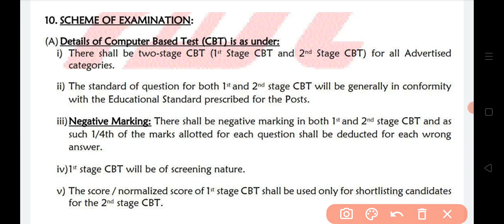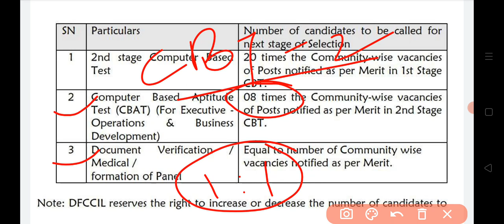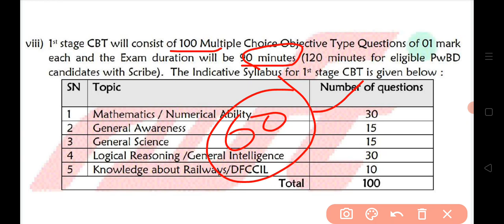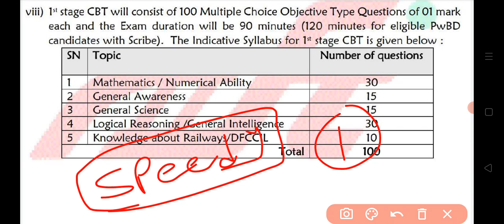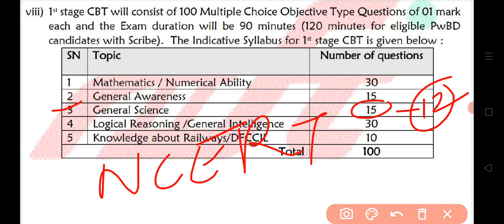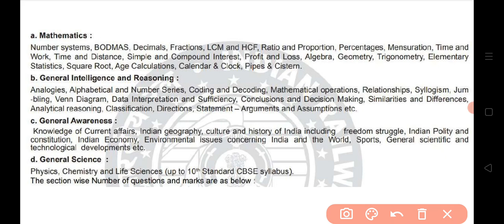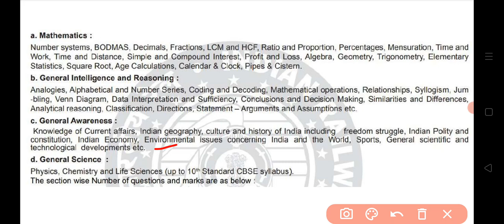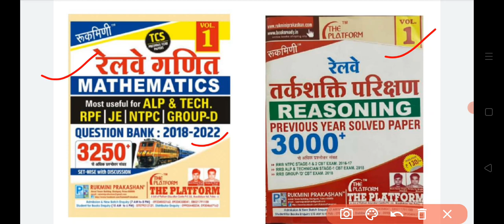DFCCIL CBT-1 Detailed Syllabus, IMP Books, Preparation Strategy, For Excutive OP&BD, Junior Excutive